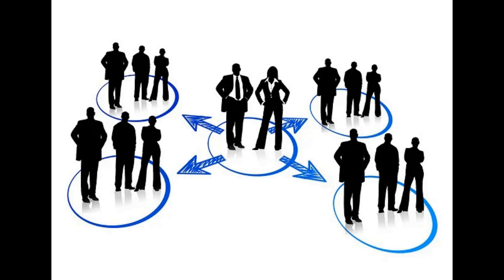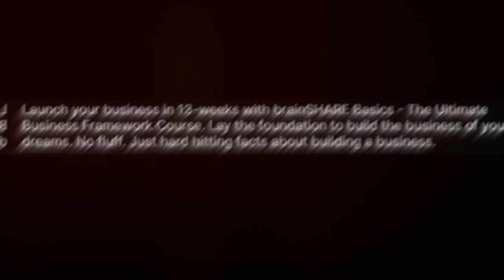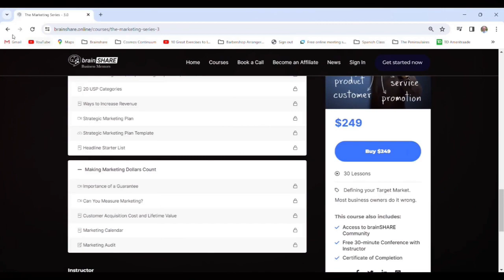The Art of Sales: From Street Smarts to the Go-Giver Philosophy with Jeff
Embark on a transformative exploration of sales with the wisdom of Jeff C. West, an adept in the art of selling who's joined forces with Bob Burg to champion a philosophy that intertwines business acumen with a servant's heart. Our dialogue traverses Jeff's metamorphosis from a raw talent to a refined sales sage, sharing the backstory of the evocative 'Streetwise to Saleswise' and its alignment with our podcast's ethos. You're in for a treat as we uncover how a strategic approach to overcoming objections and the life-changing impact of 'Endless Referrals' led to a career renaissance, transitioning from a struggling district manager to a triumphant state manager.

Prepare to be captivated as we delve into the narrative allure of business parables. These tales, much like those scribed by Aug Mendino, weave together fiction and non-fiction, embedding themselves in our minds through emotional engagement and logical enlightenment. Through the lens of characters who've become as familiar as old friends, we examine the resilience exemplified by icons like Tom Brady, highlighting how emotional connections and persistence are as pivotal in business as they are on the sports field. Stories such as these don't just entertain; they offer a roadmap to overcoming life's professional hurdles.

Our finale centers on the finesse required to excel in the realm of sales, where empathy is king and questions are the keys to the kingdom. We unpack how transcending mere transactions to truly understand and address a client's needs can fortify trust and solidify relationships. Whether we're navigating the complexities of the insurance industry or any other sector, the art of sales is universal. And as we tease the upcoming West Palm Beach Sales Training Event, remember: great salespeople are made, not born, and every interaction is a step towards mastery.
(01:40 - 02:42) Sales Training Led to Plot Inspiration
(07:01 - 07:27) Understanding Parables in the Go-Giver
(12:51 - 13:41) Mastering Objections in Sales Processes
(19:08 - 20:00) Positive Emotional Context for Decision Making
(28:27 - 29:30) Increasing Sales With a Servant's Heart

For over 30 years, Jeff West coached and led sales teams in multiple industries and was among the top sales performers and leaders in the nation. For over twenty years, he was an entrepreneur in field sales management with a well known Fortune 500® insurance company.

Now a sought-after conference speaker, Jeff is the author, along with international bestselling author, Bob Burg, of the business/sales parable, Streetwise to Saleswise: Become ObjectionProof™ and Beat the Sales Blues. He is also author and coauthor of two multi-award-winning sales parables, The Unexpected Tour Guide and Said the Lady with the Blue Hair (coauthored with Lisa Wilber).

Jeff has been on numerous national and international podcasts and been a quoted source for publications such as Sales and Marketing Management Magazine, the National Federation of Independent Business, and Peak Sales Recruiting.

Whether onstage or during interviews, he combines hard-hitting, take-to-the-bank sales wisdom with a folksy humor that engages the audience as have few others.
Bestselling and Award-Winning Author/Coauthor

Streetwise to Saleswise: Become ObjectionProof™ and Beat the Sales Blues,

The Unexpected Tour Guide

Said the Lady with the Blue Hair

Creator:
Fusion Points®: Engage the Science of Persistence

Survival Skills for Commission Salespeople in Insurance

Get 8 hours back in your work week:
"Reclaim your time and say goodbye to endless workweeks. Our strategy-focused discussions will show you how to streamline processes and free up a full workday every week." Visit brainSHARE.us or call Joe directly at 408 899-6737. Find out how to enhance efficiency and productivity so you can have eight additional hours every week for the things that matter most. Let us show you how to turn insights into your reality and recover 8 hours back in your work week.

Podcast Swag for Doing Business with a Servant's Heart is now available.

Do you use Direct Mail for your Marketing?  Imagine 90% of the people who get your mail touch it and see it. Earn income to your bottom line.